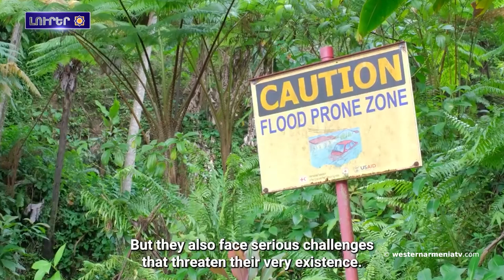Բնիկ ժողովուրդներու համաշխարհային օր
1. Բնիկ ժողովուրդներու համաշխարհային օր

2. Բաքուն միջազգային հանրութեան աչքի առաջ կոպտօրէն կ՚ոչնչացնէ հայկական մշակութային ժառանգութիւնը. ETHNOS

3. «Ասանկ Բաքուն կը ջնջէ հայկական մշակոյթը». Վենետիկի Կա Ֆոսկարի համալսարանի պրոֆեսորին յօդուածը

4. Արեւմտեան Հայաստան.Ախթամար կղզի

5. Արդահանէն ետք.  դեպի հայրենիք մտորումներու մասին

6. Արեւմտեան Հայաստանին մէջ   Վանա կատուները կը գտնուին անհետացման վտանգին տակ

7. Արթուր Ալեքսանեան օլիմպիական  խաղերու արծաթե մեդալակիր